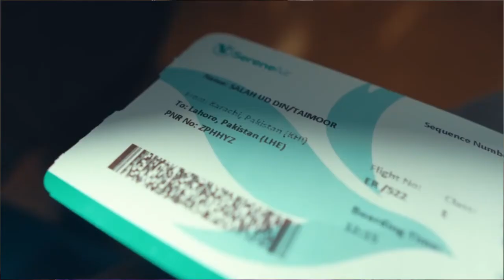TOP 3 Best vlogger of PAKISTAN is.....